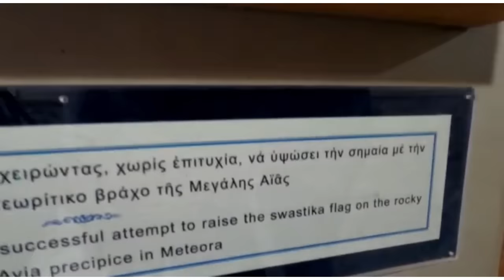METEORA AMAZING PLACE FROM CREECE MYRACLE OF ALLAH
The Monasteries of Meteora, Past and Present

A visit to Meteora-Greece and the monasteries offer a unique perspective of nature’s grandeur in conjunction with history, architecture, and man’s everlasting desire to connect with the Divine. From the early Christian times, the cliffs of Meteora were regarded as a perfect place to achieve absolute isolation. A place for people to find peace and harmony and, thus, to support mankind’s’ eternal struggle for spiritual ascension.

Meteora today is the largest archaeological site of Greece in terms of the area that it covers. It is also a UNESCO World Heritage Site since 1989 and an official holy place for Greece since 1995. A vast complex of giant rock pillars with monasteries made on the picks of the sandstone cliffs centuries ago creates a truly surreal landscape found nowhere else in the world!